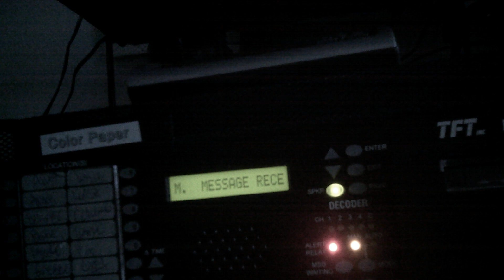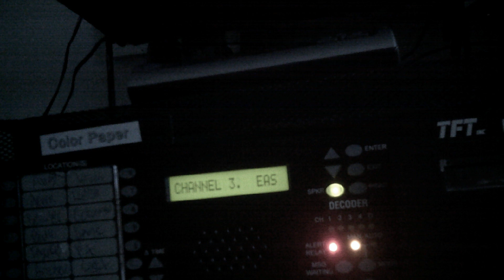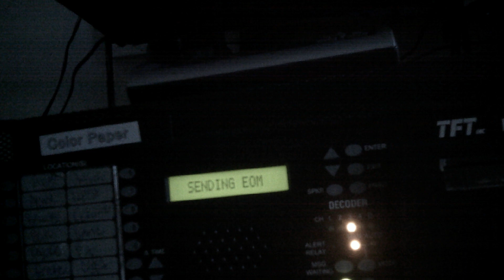EAS 666: Severe Thunderstorm Warning